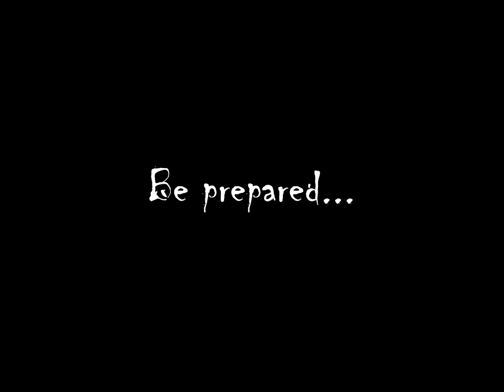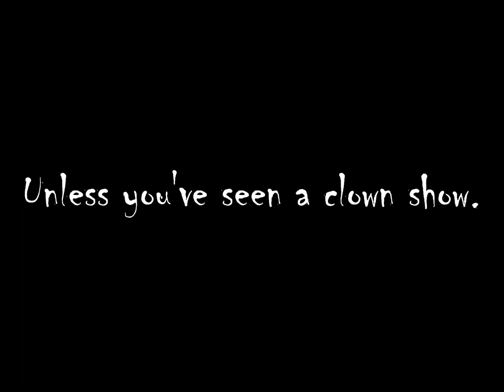April-o-ween Teaser Trailer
April has come at last, and it is a special time of year for the clowns. But what does it mean? You'll have to come to the show to find out!

Only at STAGEStheatre in Fullerton, CA.